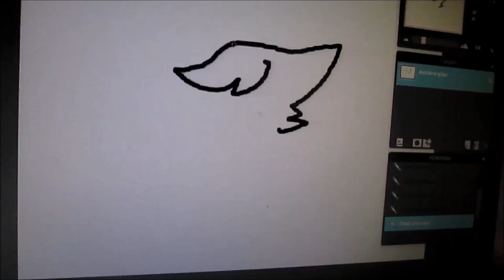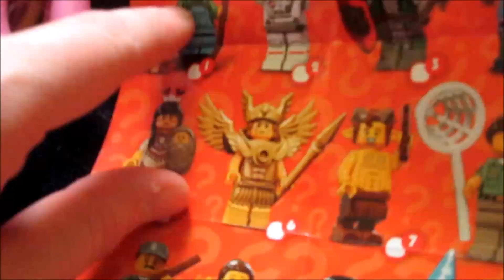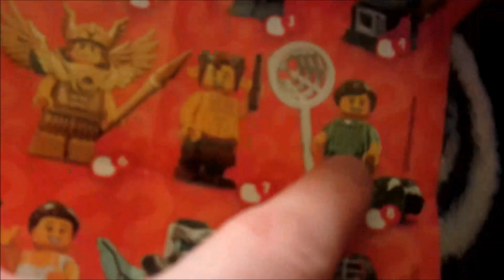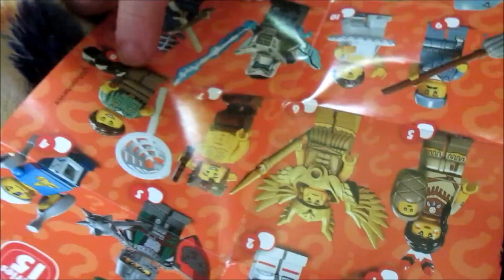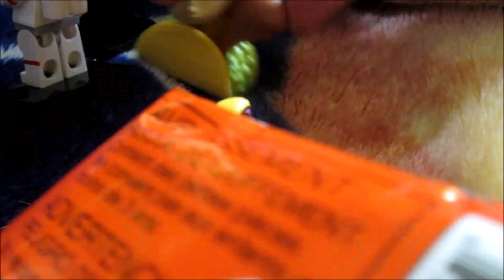Blind bags oppening Littlest pet shop and lego challenge part 4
hope you enjoy this awesome blind bags oppening, we have a couple to go over and then we have all of the collection.